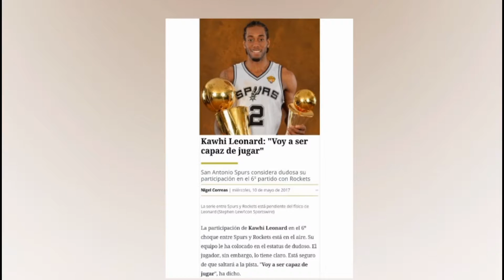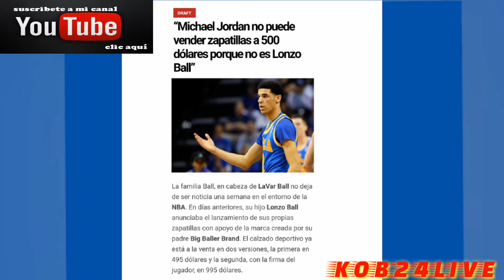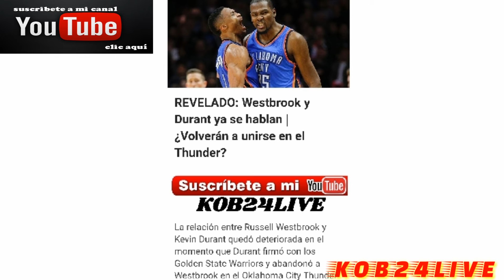Boston aplasta a washinton khawi leonar en duda Isaiah thomas pelea con un fan 5/11/17